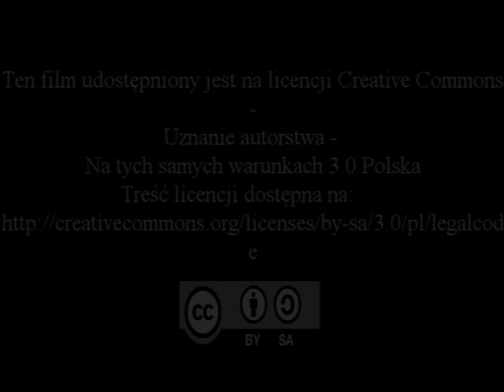Moda na bibliotekę - Spotkanie z Krzysztofem Daukszewiczem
Satyryk, kompozytor, pieśniarz, felietonista i poeta w jednej osobie. Swoją karierę sceniczną rozpoczynał w połowie lat 70-tych. Posiada bogaty zasób książek swojego autorstwa oraz równie ciekawą dyskografię. Mowa oczywiście o osobie Krzysztofa Daukszewicza, który gościł w Bibliotece Centrum Kultury w piątek 18 lipca